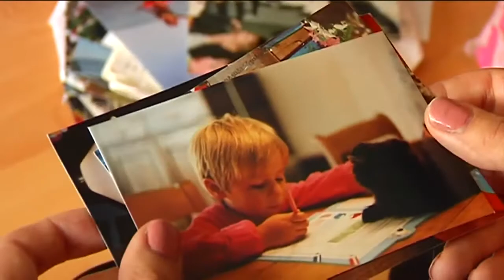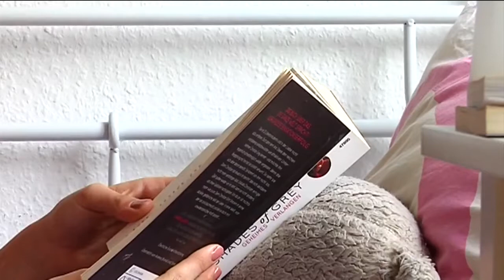Transsexualität Hannah Winkler Leben im falschen Körper Hinein in den richtigen Körper